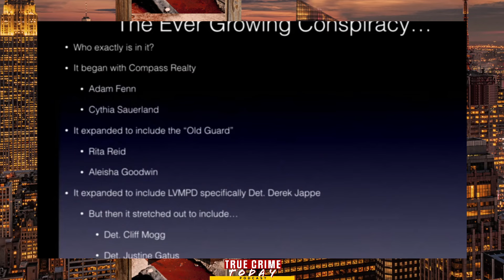Breaking Down The Guilty Verdict & Light Sentence Of Robert Telles With Attorney Eric Faddis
In the latest episode of "Hidden Killers With Tony Brueski," former felony prosecutor Eric Faddis discusses the surprising verdict and sentencing in the Robert Telles trial. Telles, accused and convicted of murdering Las Vegas reporter Jeff German, presented a bizarre defense, claiming a far-fetched conspiracy theory. The conversation focuses on the perplexing jury deliberations, particularly how some jurors were swayed by inconsequential details, such as Telles' hair, which led to a lighter sentence of life with the possibility of parole in 20 years. Brueski and Faddis examine how Telles' arrogance, manipulation tactics, and self-importance may have impacted the jury’s perception. They also delve into societal trends where truth and falsehood blur, possibly affecting jury decisions in courtrooms today. Both commentators reflect on the jury's decision-making process, wondering if exposure to the broader context after the trial might change the jurors' perspectives. They express concern about the implications of such cases where seemingly clear evidence fails to result in appropriately severe sentencing due to jury misunderstandings or the influence of misleading defenses.

- The jury's focus on trivial details, like Telles' hair, influenced the unexpected lighter sentencing.
- Telles' defense centered around a convoluted conspiracy theory that lacked logic and coherence.
- Eric Faddis criticizes the jury's decision as potentially misguided and influenced by irrelevant factors.
- Discussion on Telles' manipulative behavior and narcissistic traits, which may have swayed the jury.
- Concerns are raised about jurors' abilities to distinguish between truth and misinformation in today's society.
- The conversation touches on how post-trial information might alter jurors' views on the case.
- There is speculation about Telles’ future in prison and his potential use of legal knowledge to his advantage.